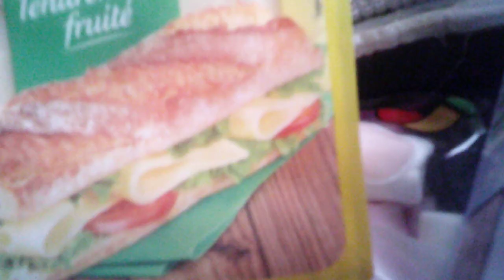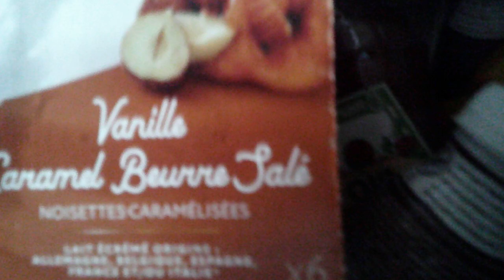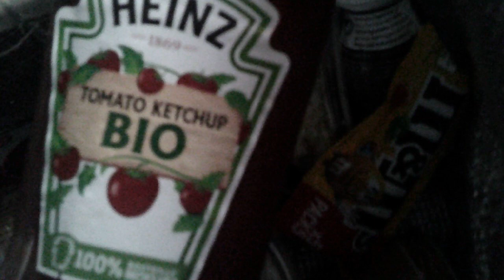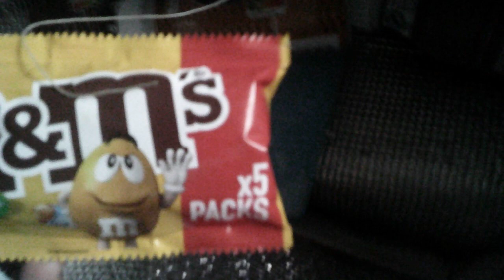mes courses alimentaires.